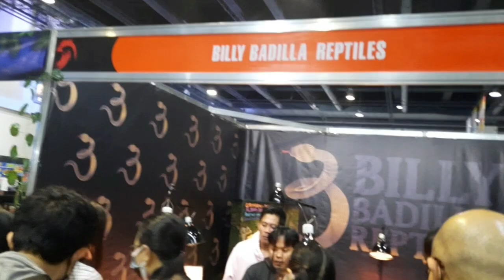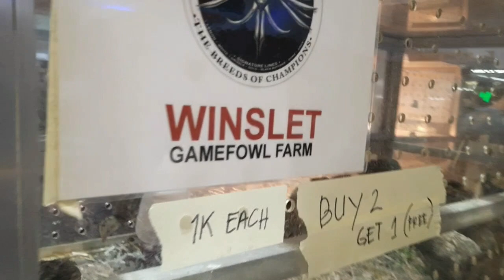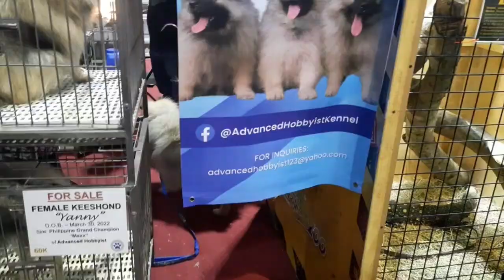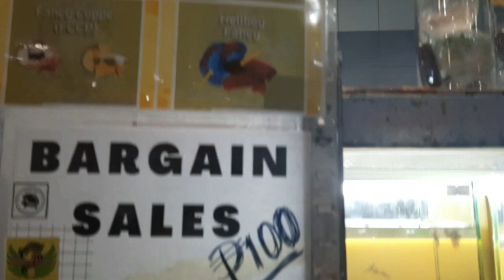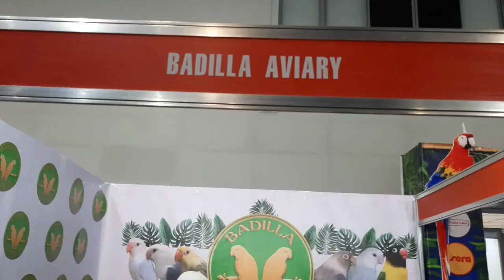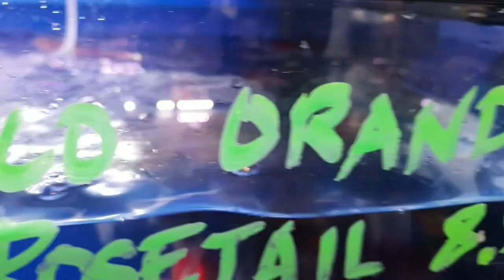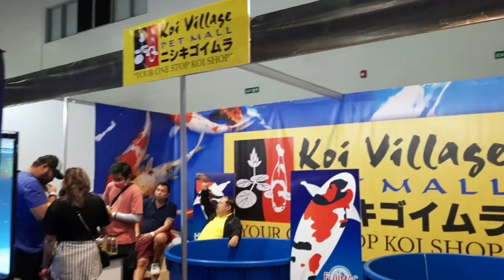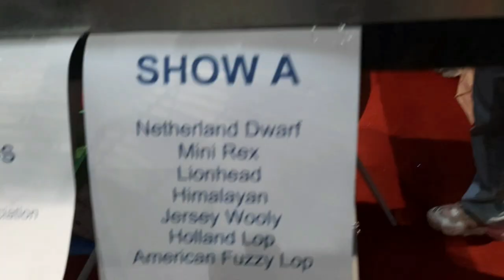PHILIPPINE PET EXPO 2023 AT SMX CONVENTION CENTER MANILA.